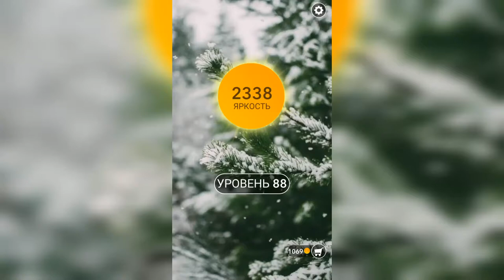Word / Слово Крест: Поиск русского кроссворда / Уровень 88